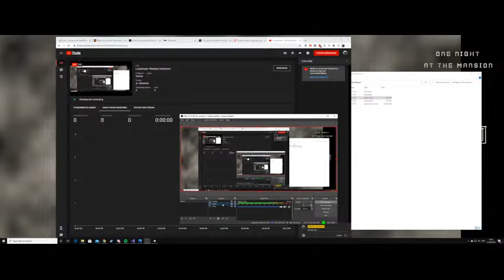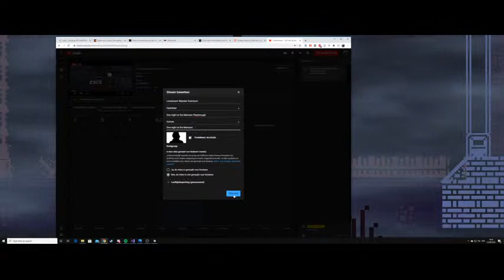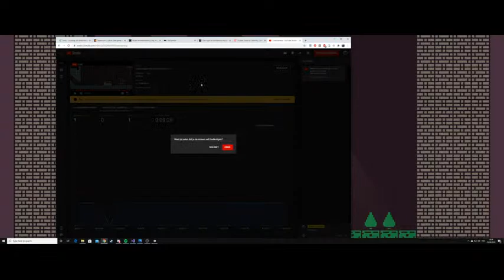Livestream Wietske Overtoom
One night at the Mansion Playthrough